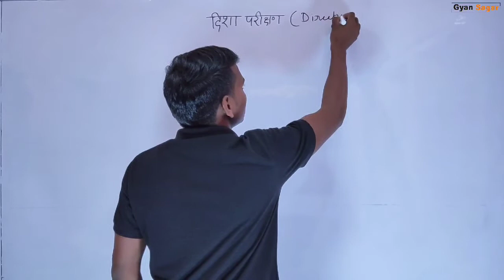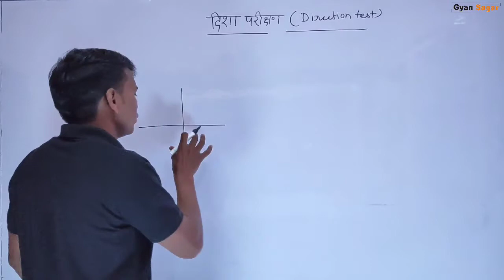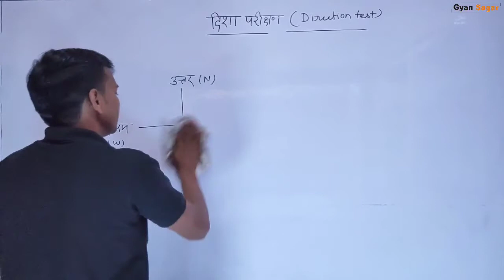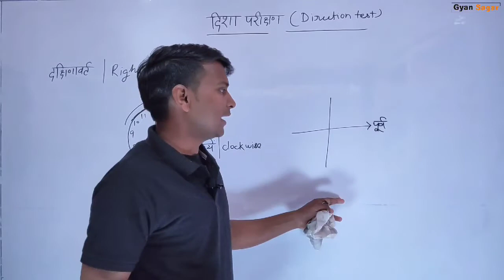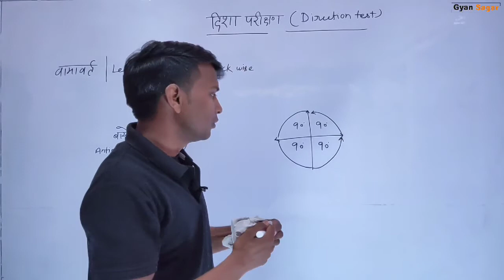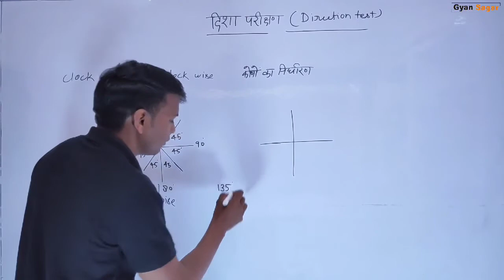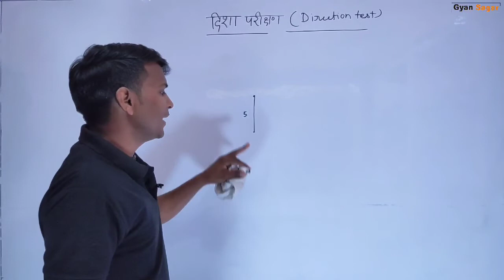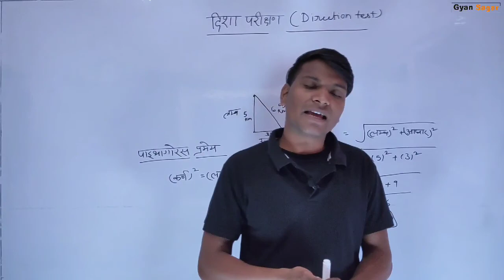Reasoning | दिशा परीक्षण ( Direction Test ) | Part -1| @Gyan Sagar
✅NTPC  ✅UPSI ✅ GROUP -D
 ✅UPPOLICE  ✅BANKING ✅UPSSSC ✅SSC  ✅LEKHPAL ✅JUNIORASSISTANT  ETC. सभी परीक्षाओं के लिए ये वीडियो बहुत ही उपयोगी हैं।